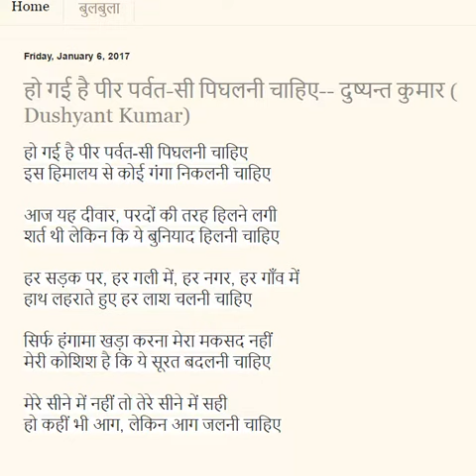Dushyant Kumar: Ho Gayi hai peer parvart see pighalni chahiye: Dushyant Kumar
दुष्यन्त कुमार जी